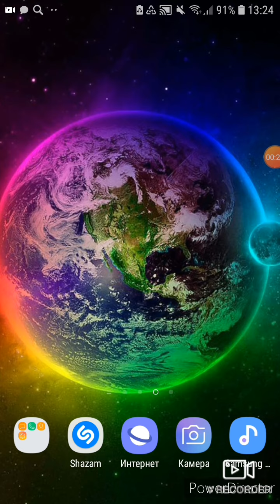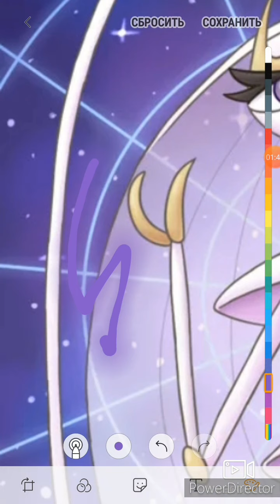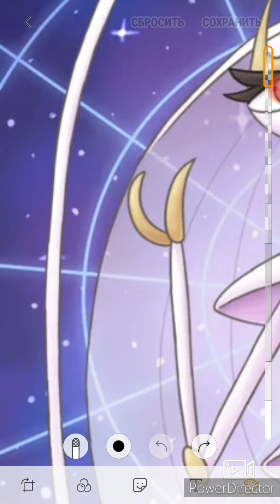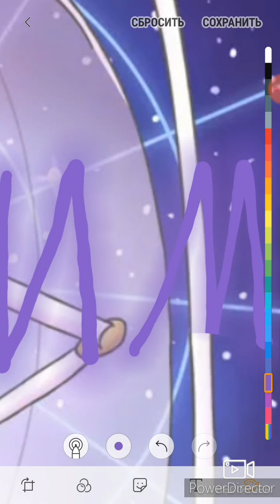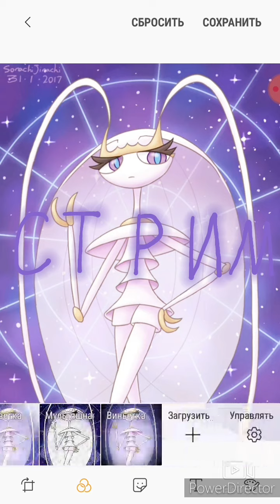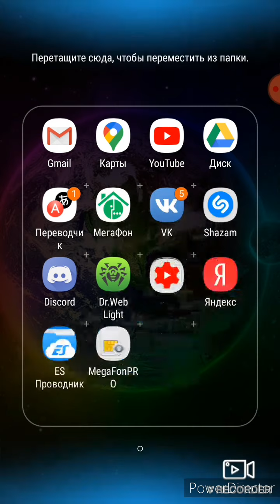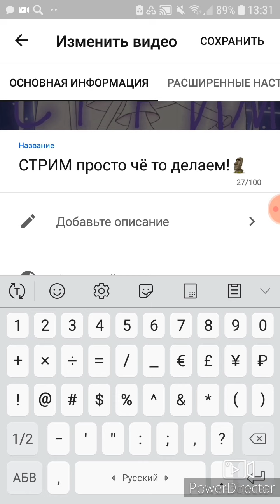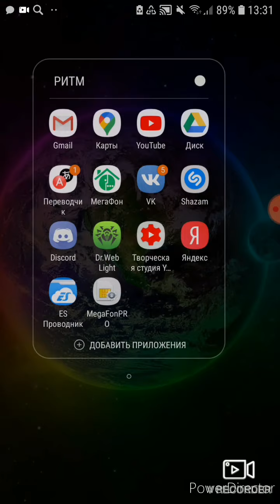Как сделать и поставить красивую привьюшку!🌌